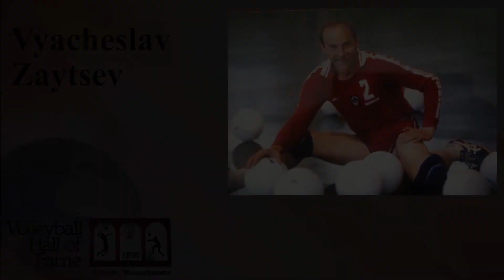Vyacheslav Zaytsev (Russia) - 2013 Inductee Vignette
Born in Saint Petersburg, Russia, in 1952, Vyacheslav Zaytsev was one of the most talented players to ever step on the court for the former Soviet Union.

Zaytsev paired with teammate Aleksandr Savin, a 2010 Volleyball Hall of Fame inductee, to form one of the most dominating setter-hitter pairs to ever play the game. Zaytsev was adept at delivering quick sets to his favorite hitter leading to dominating victories and international titles along the way. Zaytsev was also well-known as among the best blocking setters in the game. IVHF​